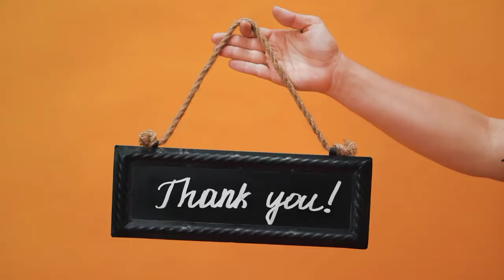Basic materials used in making hat/fascinator every beginner in millinery must know. Diy materials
Know the basic materials you need to make a hat/fascinator, when getting started in millinery. Easy to you and beginner friendly. You can use them to make wedding fascinators, event fascinators, church fascinators and other Fascinators/hat design tools. You can find the materials in any hat makers shop or market where hat making materials are sold.